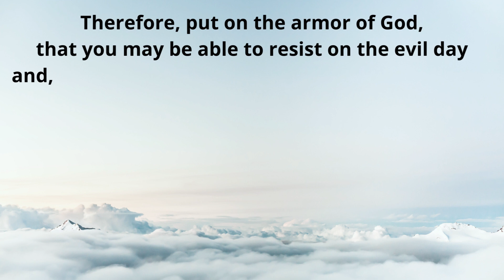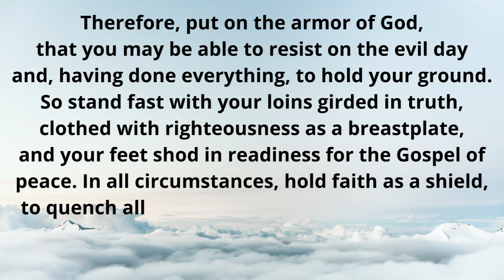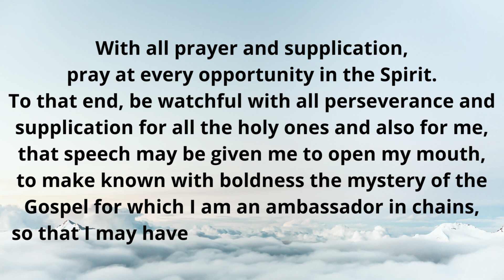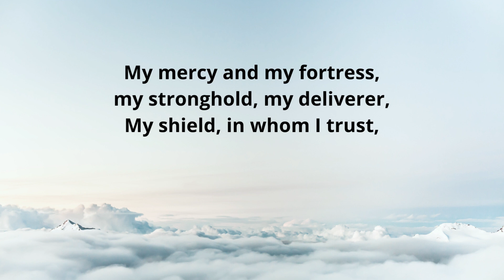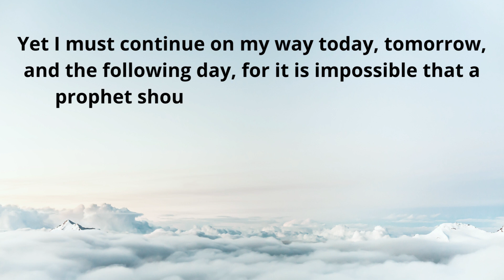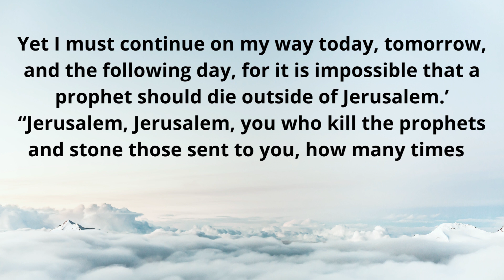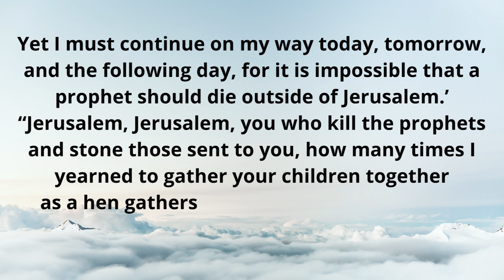Oct 27, 2022, Catholic Daily Mass Readings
Thursday of the Thirtieth Week in Ordinary Time
Lectionary: 482

Reading 1
EPH 6:10-20
Brothers and sisters:
Draw your strength from the Lord and from his mighty power.
Put on the armor of God so that you may be able to stand firm
against the tactics of the Devil.
For our struggle is not with flesh and blood
but with the principalities, with the powers,
with the world rulers of this present darkness,
with the evil spirits in the heavens.
Therefore, put on the armor of God,
that you may be able to resist on the evil day
and, having done everything, to hold your ground.
So stand fast with your loins girded in truth,
clothed with righteousness as a breastplate,
and your feet shod in readiness for the Gospel of peace.
In all circumstances, hold faith as a shield,
to quench all the flaming arrows of the Evil One.
And take the helmet of salvation and the sword of the Spirit,
which is the word of God.

With all prayer and supplication,
pray at every opportunity in the Spirit.
To that end, be watchful with all perseverance and supplication
for all the holy ones and also for me,
that speech may be given me to open my mouth,
to make known with boldness the mystery of the Gospel
for which I am an ambassador in chains,
so that I may have the courage to speak as I must.

Responsorial Psalm
144:1B, 2, 9-10
R. (1b) Blessed be the Lord, my Rock!
Blessed be the LORD, my rock,
who trains my hands for battle, my fingers for war.
R. Blessed be the Lord, my Rock!
My mercy and my fortress,
my stronghold, my deliverer,
My shield, in whom I trust,
who subdues my people under me.
O God, I will sing a new song to you;
with a ten-stringed lyre I will chant your praise,
You who give victory to kings,
and deliver David, your servant from the evil sword.

Alleluia
See LK 19:38; 2:14
Blessed is the king who comes in the name of the Lord.
Glory to God in the highest and on earth peace to those on whom his favor rests.

Gospel
LK 13:31-35
Some Pharisees came to Jesus and said,
“Go away, leave this area because Herod wants to kill you.”
He replied, “Go and tell that fox,
‘Behold, I cast out demons and I perform healings today and tomorrow,
and on the third day I accomplish my purpose.
Yet I must continue on my way today, tomorrow, and the following day,
for it is impossible that a prophet should die
outside of Jerusalem.’

“Jerusalem, Jerusalem,
you who kill the prophets and stone those sent to you,
how many times I yearned to gather your children together
as a hen gathers her brood under her wings,
but you were unwilling!
Behold, your house will be abandoned.
But I tell you, you will not see me until the time comes when you say,